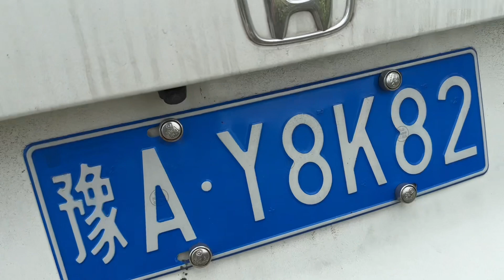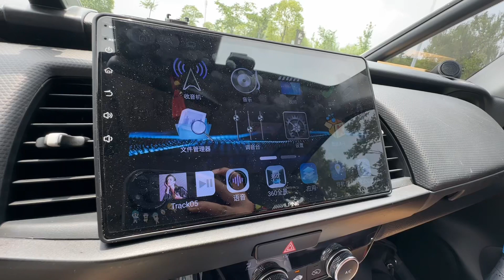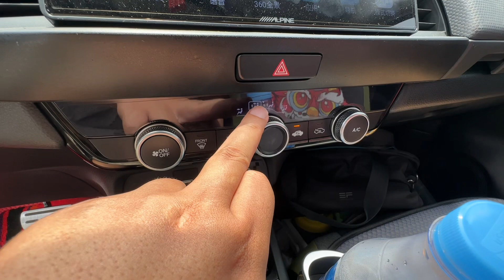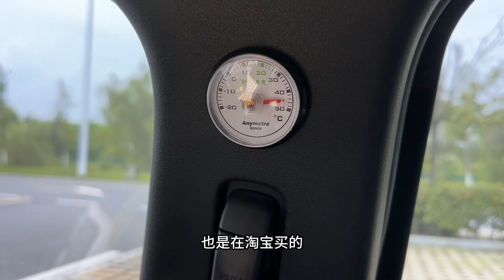四代飞度床车，这么小的车，看下我是如何睡在车里